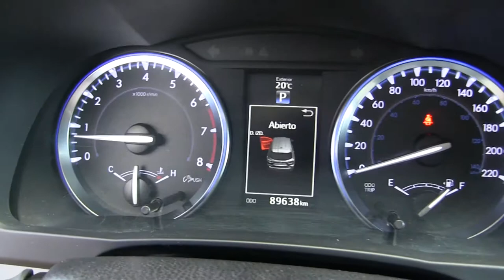Toyota / Highlander / 2016/ S131040